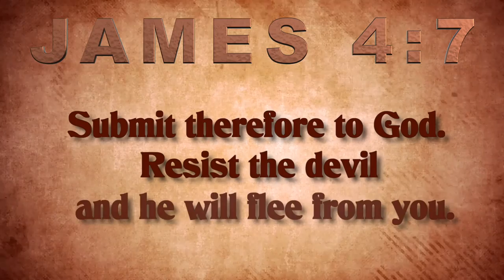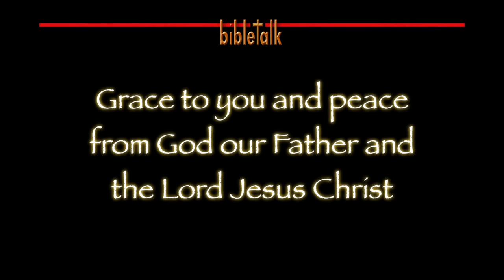Let's Scare The Serpents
If you are a true Christian you have a ministry; every Christian does. You need to know what that ministry is and to fulfill it - and, of course, you need to scare the serpents.